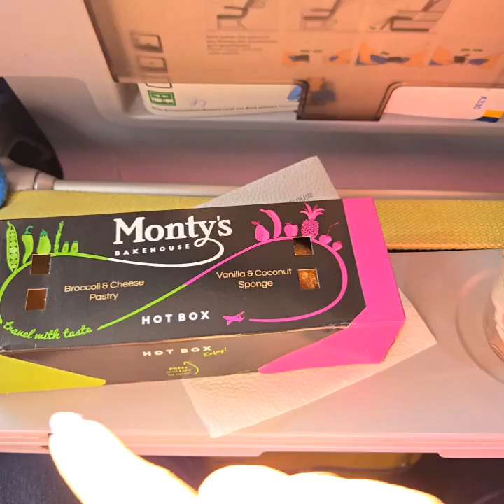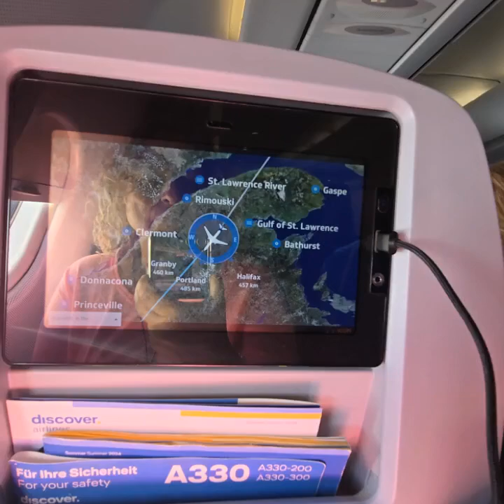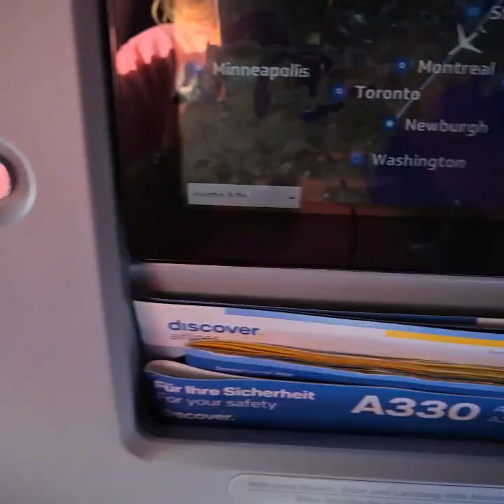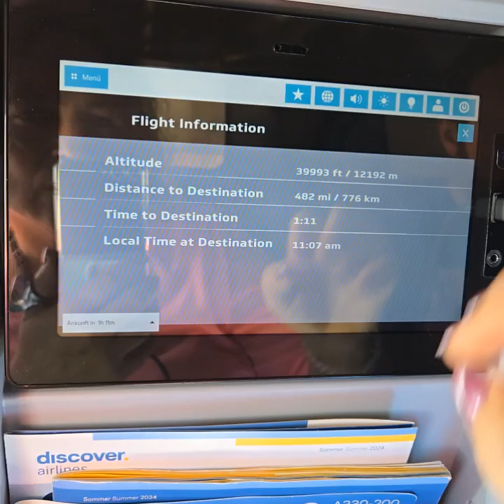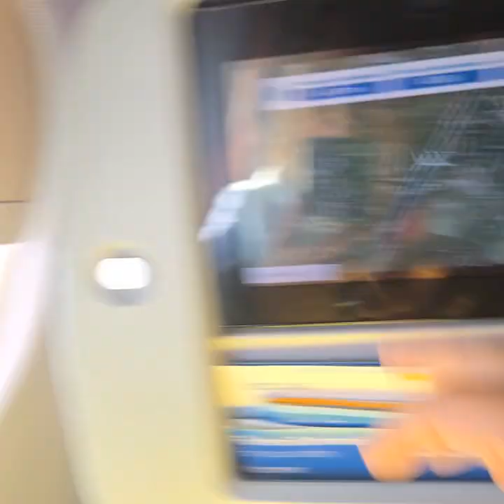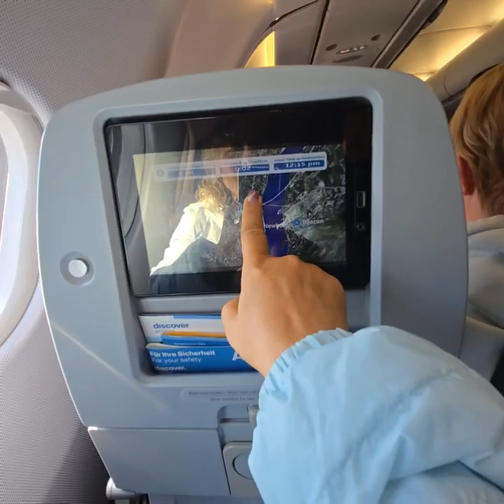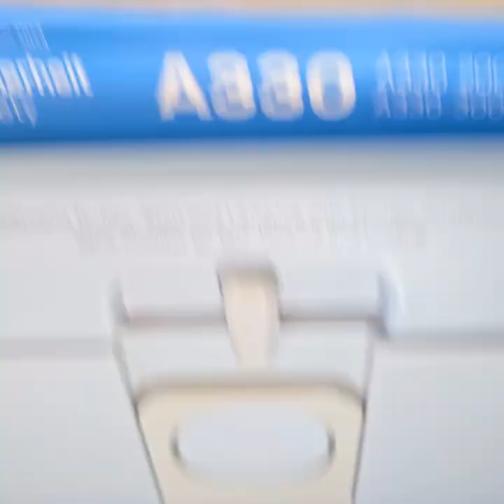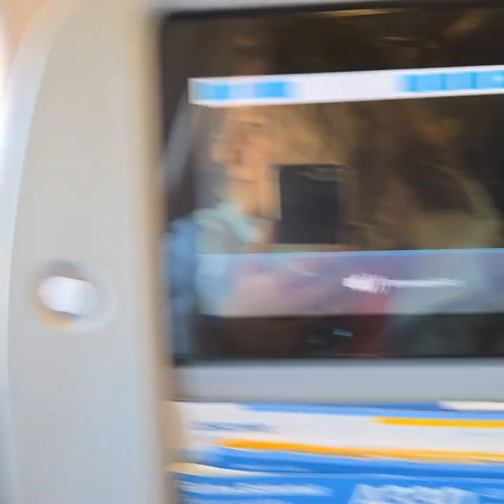Discover Airlines 3/3 nach NY Stewart, Snack Hot Box, Landung...- Mein Schiff 1 Ostküste USA 🇺🇸 Vlog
Sa, 12. Oktober 2024